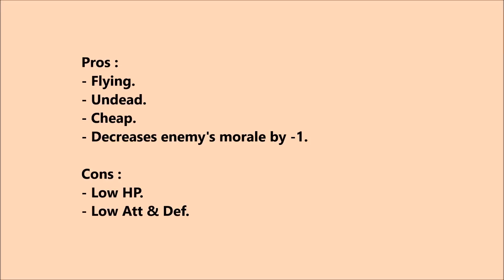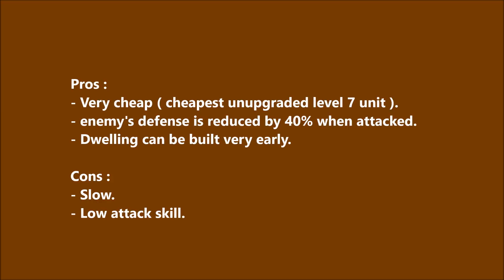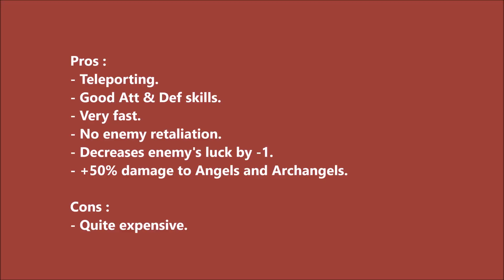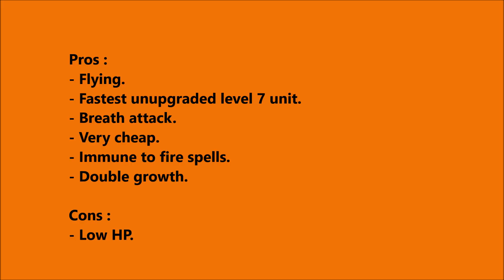Top 9 Heroes 3 (HOMM) Level 7 Creatures (Unupgraded).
The level 7 units ranked, now when not upgraded.
Music and pictures are from the Internet.